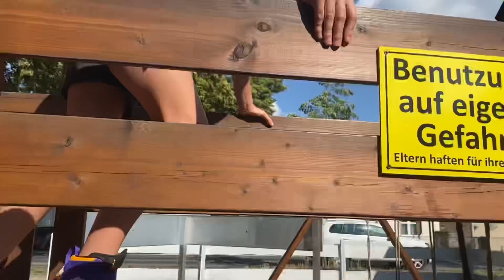Turnier für Union… ich war die beste ?😮